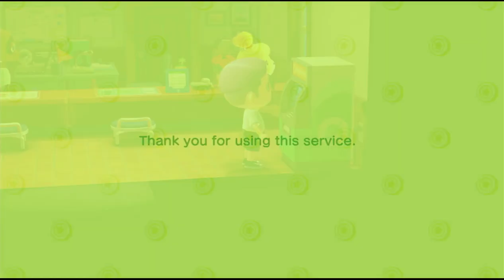Animal Crossing and Chill